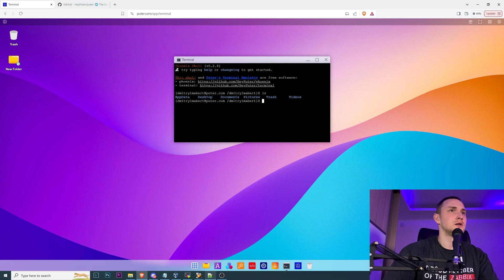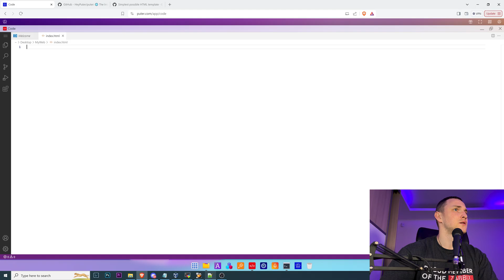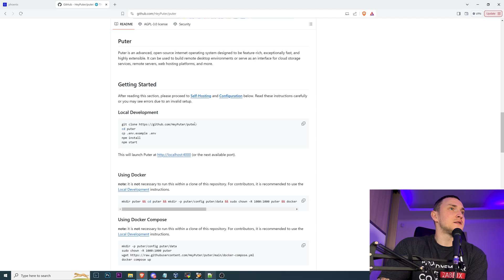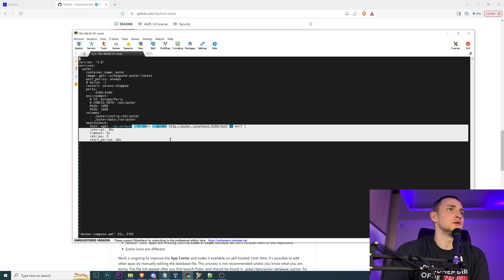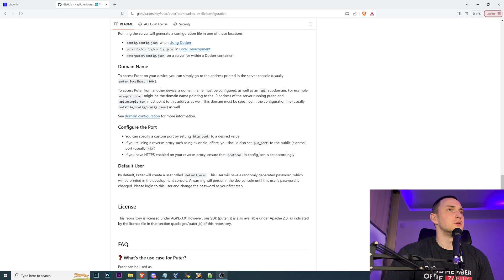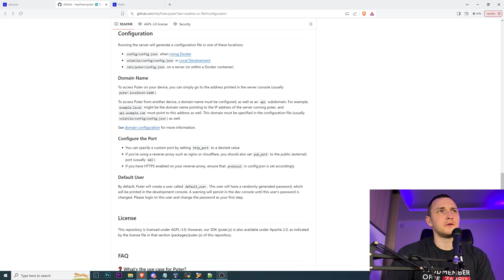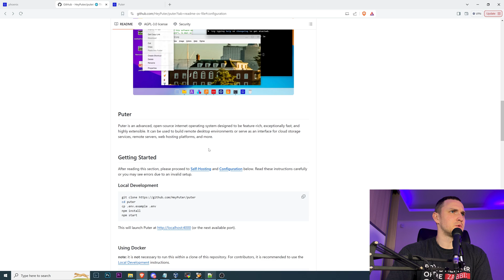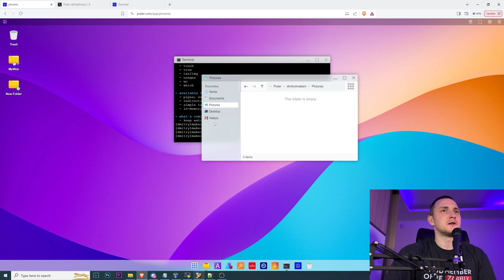Operating System In Your Browser?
So I tried Puter and it's quite fancy tool to tryout.

Surge Protector Power Strip (2100J), Anker 12 Outlets with 1 USB C and 2 USB Ports foriPhone 15/15 Plus/15 Pro/15 Pro Max, 5ft Extension Cord, Flat Plug, 20W USB C Charging for Home, Office,TUV Listed Affiliate: